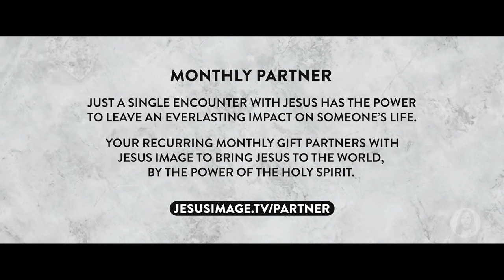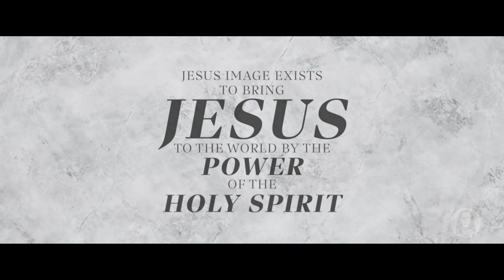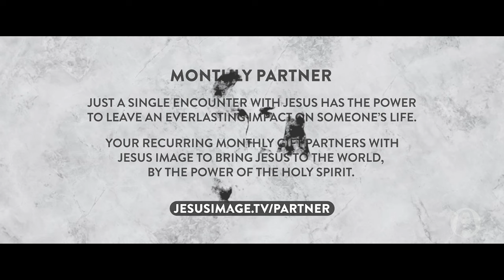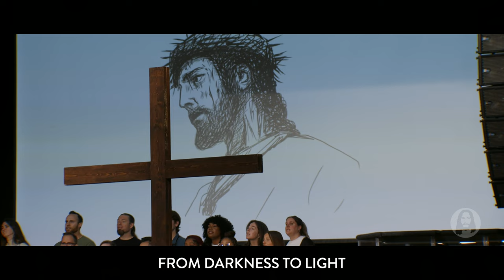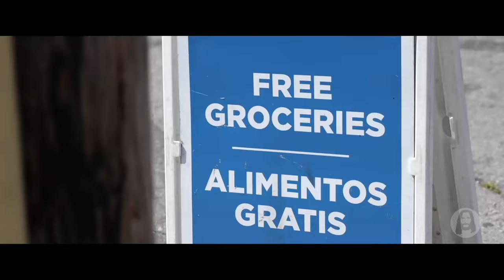Blessed Are the Merciful | Michael Koulianos | Sunday Morning Service | April 14th, 2024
Live from Jesus Image in Orlando, FL | April 14th, 2024